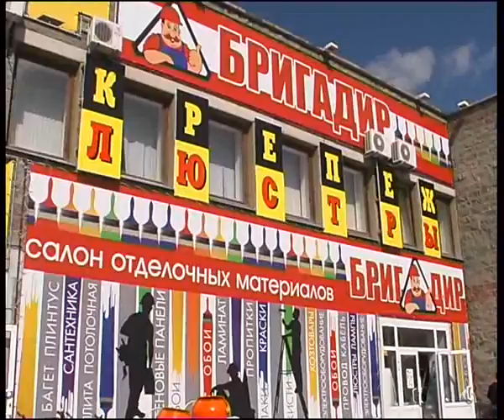brigadir4.flv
Челейкин - магазин строительных материалов "Бригадир" часть 4, Cheleykin - constructer store "Brigadir" part 4 .